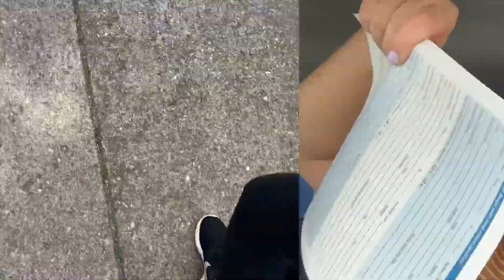Funny Day In My Life Vlog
Howdy! In this vlog, I catch up with a friend of mine and show a glimpse into my cousin and I's crazy cousin relationship.

Hi I'm so glad you found my page! I'm Jadin, a 20 year old nursing student who has a passion for body positivity and mental health, as well as being goofy and making people smile. I post vlogs and chats encouraging you to love your body and mind.